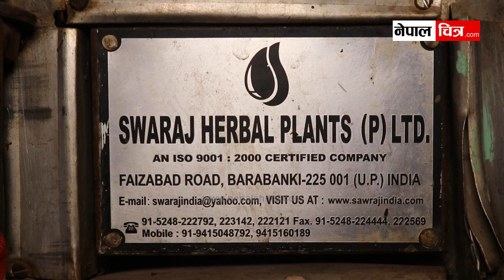पहाडमा भेटिए टिमुरको तेल निकाल्ने उद्योग चलाउँदै आएका नेपाली, विदेश निर्यात गर्दै कमाउँदैछन् मनग्ये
Social pages of Bishal Sapkota:
My Letest episode:
Nepal Chitra Multimedia Pvt. Ltd
Bhaktapur, Nepal
new nepali video
nepali chitra
nepalchitra
nepali chitrakar
nepalchitraa
agriculture in nepal
nepal agriculture
agro in nepal
krisi video
krishi video
khetipati ko video
village life of nepal
rural village life of nepal
remote area of nepal
explore nepal
nepali life style